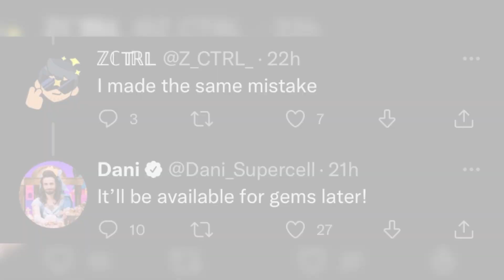All Biodome Skins For Real Money?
Seems like brawl team is trying something new.